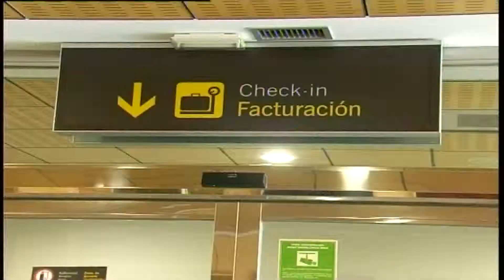El Helipuerto de Algeciras cierra agosto con más de 1.300 pasajeros y 154 operaciones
El Helipuerto de Algeciras terminó agosto con 1.374 pasajeros y 154 vuelos. Las conexiones se reanudaron en estas instalaciones el pasado 11 de junio de la mano de la compañía Hélity, que operó todo el tráfico comercial registrado durante el mes pasado con Ceuta. Precisamente, la reanudación de los vuelos regulares favoreció de forma significativa el balance de los ocho primeros meses del año, con 3.405 pasajeros y 482 movimientos registrados. Del total de los usuarios, 3.330 se desplazaron en 462 vuelos comerciales de Hélity entre los helipuertos de Algeciras y Ceuta.